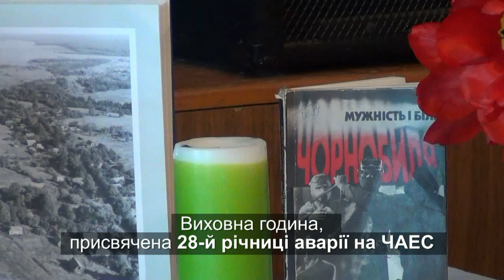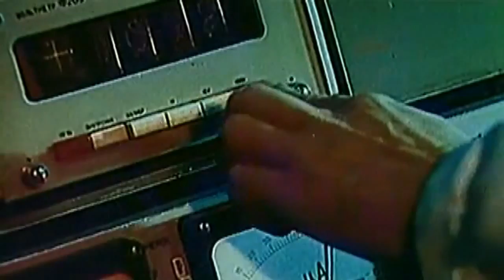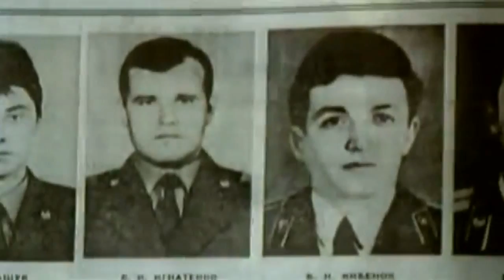Виховна година "Чорнобиль" /Дубенська СЗОШ №5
Виховна година, присвячена 28-й річниці аварії на Чорнобильській АЕС, проведена учнями 9-Б класу Дубенської СЗОШ №5